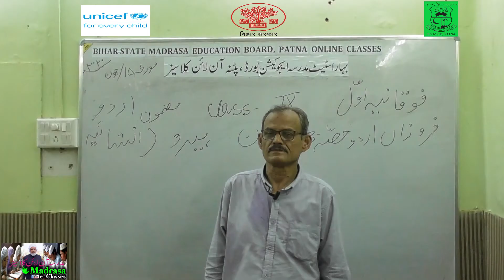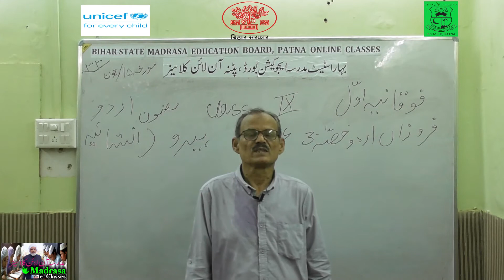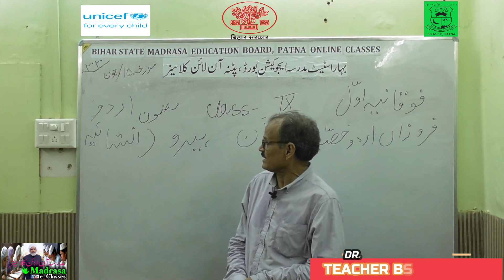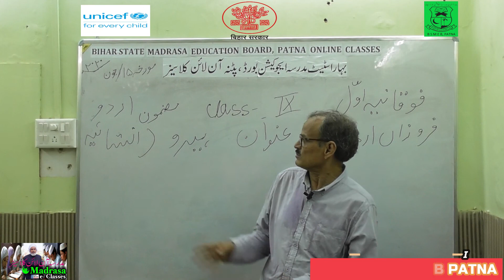BSMEB Class09 Urdu Hero Inshaiyya